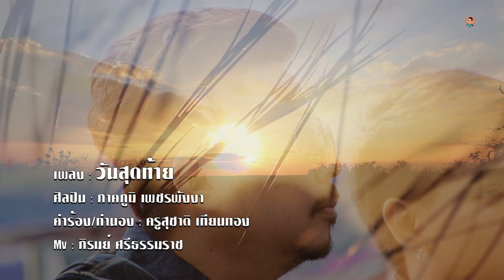วันสุดท้าย : ภาคภูมิ เพชรพังงา [COVER VERSION]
COVER VERSION#เพลงครูสุชาติ เทียนทอง#วันสุดท้าย#ภาคภูมิ เพชรพังงา